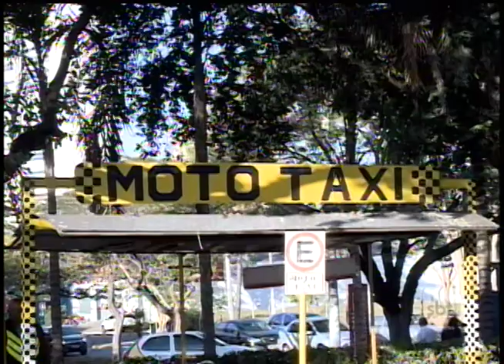Concorrência com o Uber obriga mototaxistas a reduzirem preço da corrida em Araçatuba